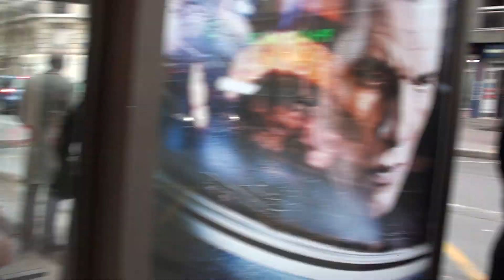خیابان های پاریس در یک روز بارانی سال 2011